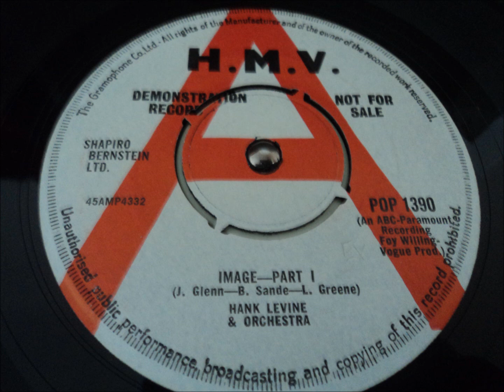IMAGE - HANK LEVINE